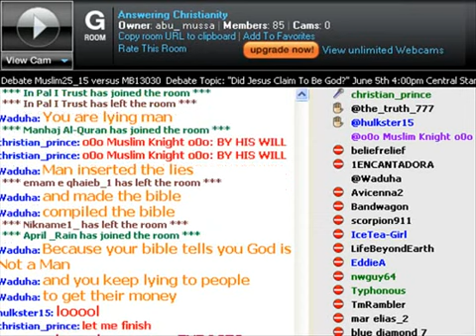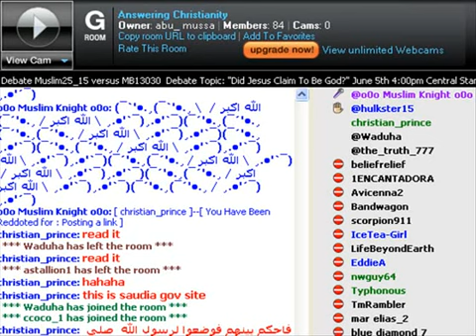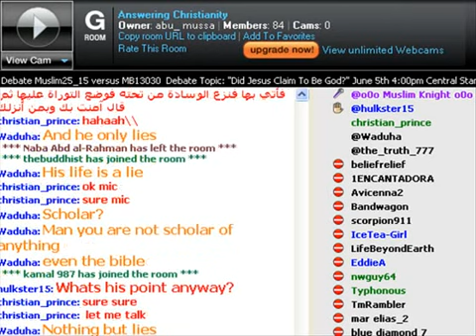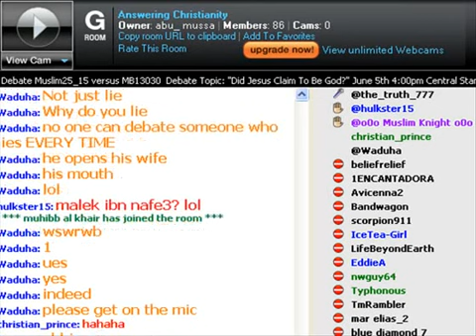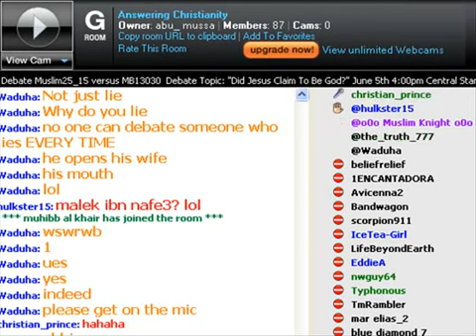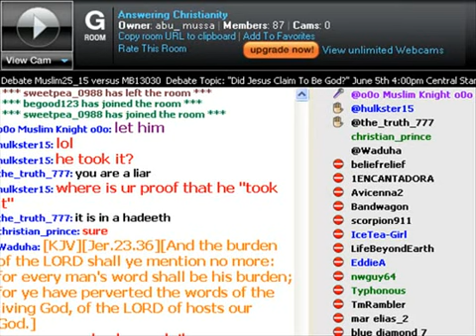Foolish muslim knight had no answers in the debate with christian prince paltalk 2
Some muslim named muslim knight tried to debate christian_prince in the answering christianity room. Watch how muslim knight never answers a question when christian prince brings the truth from his own books.  Watch how the other admins interrupt and keep grabbing the mic to talk during a debate. Watch how they red dotted the room yet a bunch of silly admins keep spamming the text with insults.

 Just a bunch of  muslim kids with no insight into their own books teachings as witnessed in these videos